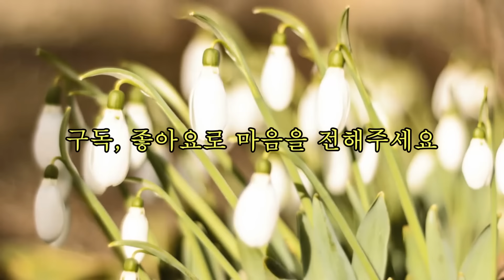[어느 멋진 하루] 소소하면서 확실한 행복^^모든 결혼한 여자들이 솔로를 꿈꾸듯 모든 결혼한 남자들 역시 그렇지 아니한가?단 하루만이라도 처자식 생각하지 않는 날이 있었으면 좋겠다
[어느 멋진 하루] 소소하면서 확실한 행복^^모든 결혼한 여자들이 솔로를 꿈꾸듯 모든 결혼한 남자들 역시 그렇지 아니한가? 단 하루만이라도 처자식 생각하지 않는 날이 있었으면 좋겠다. 강명희 지음

* 제    목 :  어느 멋진 하루
* 지은이 :  강 명 희
* 발    행 :  청어 (2015년 4월1일 )

포근함을 아로새긴 노을빛 이야기들
추억을 엮어 인생을 담은 강명희 소설집
아버지의 질서 꿈꾸는 천의무봉 이야기꾼
- 강명희의 소설집 『서른 개의 노을』

* 저    자 :
저자 강명희는 김포에서 태어나 자라 김포여중을 나왔다. 고등학교는 인천으로 유학을 가서 인일여고를 졸업했다. 작가는 인천이란 도시에서 세상에 대해 알아갔고 그 영향으로 첫 번째 소설집 『히말라야바위취』에 실린 작품 반 이상이 인천을 배경으로 쓰였다.
숙명여자대학교 국문과를 진학해 문학에 대한 꿈을 키웠다.
국어교사로 재직하다가 전업한 후 한라일보 신춘문예에 「벼랑 끝에 선 남자」가 당선되어 등단했다.

첫 번째 소설집이 히말라야바위취처럼 주어진 환경에서 애쓰며 살아가는 이야기라면, 이번 두 번째 소설집『서른 개의 노을』은 돈과 욕망으로 마른장마처럼 황폐해가는 인간군상들의 이야기가 주를 이룬다.

농업집약적 사회에서 어린 시절을 보낸 작가는 농경사회에 애정을 갖고 도시화되는 과정에서 해체되는 가족관계들을 안타까운 시선으로 그려냈다.

작가는 현재 소설가협회와 숙명문학회 회원으로 활동하고 있으며, 글지문학회 동인이다.

* 출판사 서평
이번 소설집은 작가 자신도 의식하지 못한 작가의 내면이 보다 드러났다고 본다. 첫 번째 소설집과 두 번째 소설집의 작품들은 그 거리가 그리 멀지 않고 두 번째 작품집은 첫 번째의 그것에 비해 지향점에서 어떤 통일성을 찾아볼 수 있기 때문이다. 농촌을 배경으로 한 작품이 많다든가 개발로 인해 얻어진 부가 가족을 해체하는 원인으로 작용하는 과정이라든가 구세대의 몰락을 주로 다루고 있는 점들이 그러하다. 따라서 농경사회의 공동체가 가지는 덕목과 풍속이 향수를 머금고 묘사되며 사라진 것들에 대한 동경은 구원의 형식을 갖추고 ‘오래된 미래’로 제시된다.
이번 소설집에는 가족 이야기가 중심을 이루고 그 중 노인문제가 심각하게 등장한다. 그러나 노인의 비참한 현실은 무너진 윤리와 도덕을 나타내는 표상으로 존재한다고 보아야 할 것이다. 초 고령화 사회를 코앞에 둔 시점에서 가족이 노인을 책임지는 단계는 지났기 때문이다.
도시와 농촌의 경계에 삶의 터전을 이룩했던 농민 아버지세대가 아파트 개발로 나온 보상금을 둘러싸고 벌이는 가족의 추태에 절망하거나 형제끼리의 불화를 통해 가족이 해체되는 현실을 낱낱이 고발하는데 노인을 하나의 장치로 배치하고 있다고 보이기 때문이다.
작가가 버리지 않고 불러들이는 주요 소설적 장치 중 하나는 낭만적 사랑의 꿈을 보여주는 것이다. 낭만적 사랑은 꿈일 뿐이라는 것을 이미 알고 있는 독자들도 이 작가가 불러내는 아름답고 슬픈 사랑에 자신도 모르게 빠져든다. 이 비정한 자본주의의 사회에서 수없이 배신당한 누더기 같은 영혼들은 작가가 연출하는 눈물 젖은 사랑을 거부하지 못한다. 이 사랑은 또한 작가에게 무엇인가.
삶을 이해하고 표현하는 언어와 실재하는 현실은 언제나 서로 다른 층위에 있으며 그 간극은 필연적이다. 현실의 무게를 온전히 전달할 수 있는 언어는 지나치게 희박하고, 어렵게 찾아진 언어는 오해와 오독의 운명으로부터 자유롭지 못하다. 『들뢰즈의 문학기계』책머리에 나오는 대목이다. 작가의 관심은 현실, 자명성의 권력에 가려 은폐된 맹목의 현실에 있다. 권력은 언제나 기존의 삶의 방식을 고정하려고 하고 그 안에 개체들의 활동을 포섭하고 통합하려고 한다. 작가는 이 은폐된 맹목의 현실을 뒤집어 보는 자이고 다른 종류의 삶을 창조하고 다른 종류의 삶을 쓰는 자이다.

  wrtSn=13073859&menuNo=200020